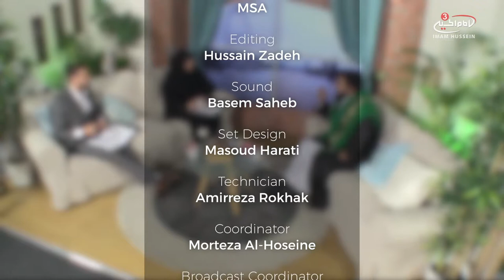Is hunting/fishing allowed in Islam? - Fiqh segment with Sayed Mohsen Shah - S4 EPS 3